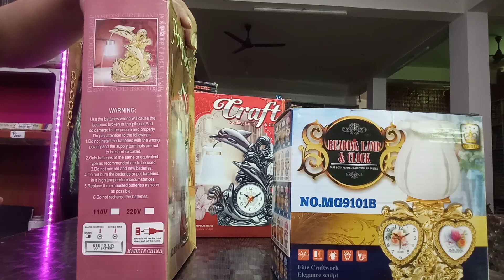Amazing table lamp photoframe clock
3 in one table lamp clock and photo frame